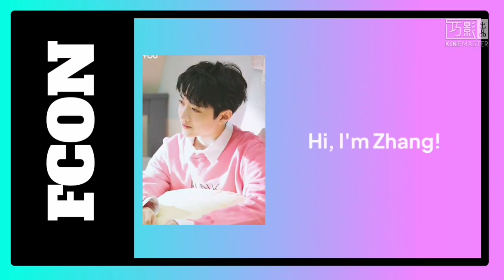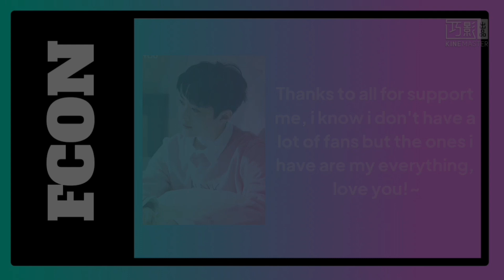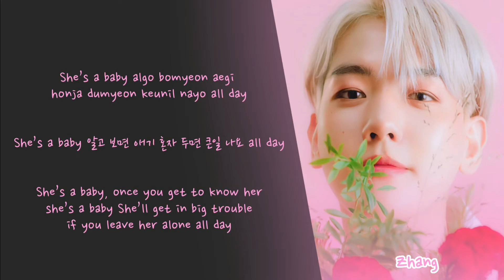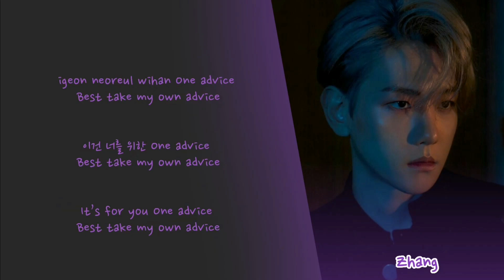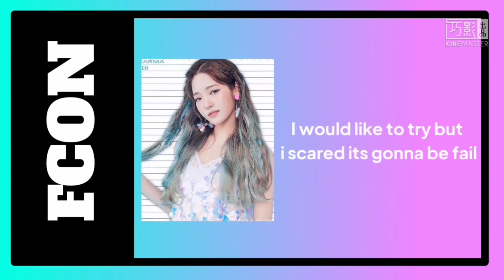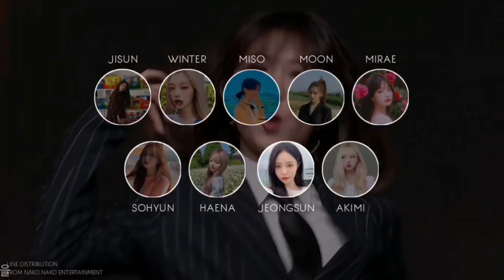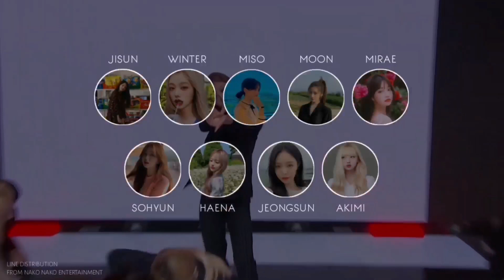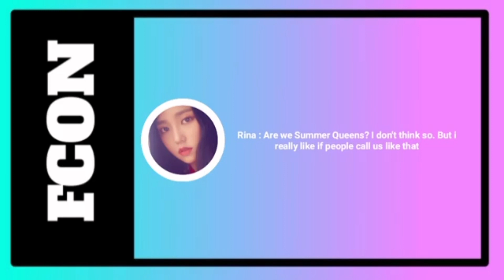[FCON 2021] DAY 1!